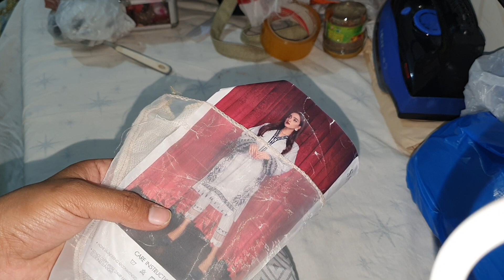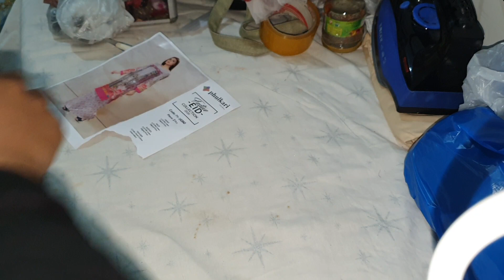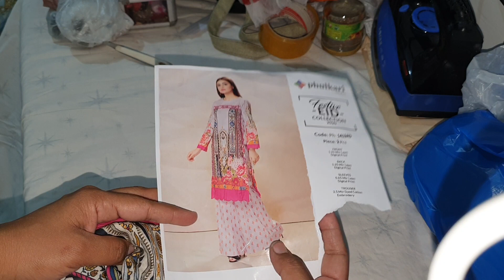sapphire luxury lawn and tana bana